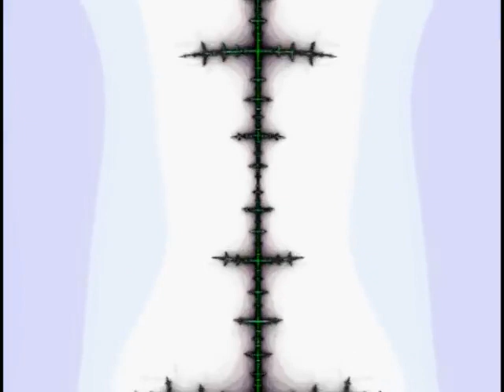2021 Psychedelic Visuals Fractals Zoom Acid Psychedelics Shroom LSD Psytrance Mix 2021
Watch While High - 2021 Psychedelic Visuals Fractals Psychedelics Shroom LSD Psytrance Mix 2021